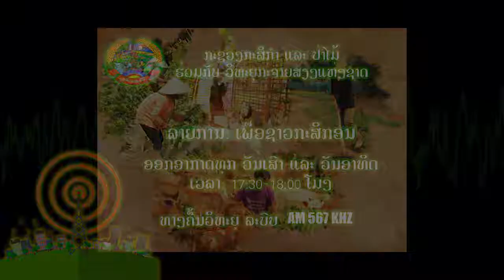ລາຍການເພື່ອຊາວກະສິກອນ (ອອກອາກາດທາງຄືື້ນລະບົບ AM 567KHZ)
ອອກອາກາດທາງວິທະຍຸກະຈາຍສຽງແຫ່ງຊາດ ທາງຄືື້ນລະບົບ AM 567KHZ ເພື່ອເປັນກການໂຄສະນາຂ່າວສານທາງດ້ານກະສິກຳ ແລະ ປ່າໄມ້ ຂອງ ສ ປປ ລາວ ອອກຄັ້ງວັນທີ 15/9/2018